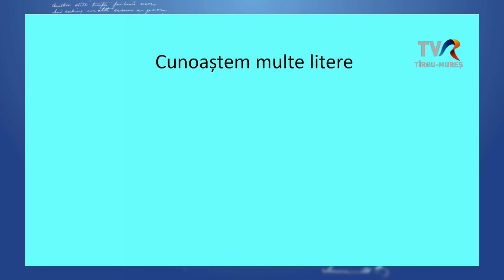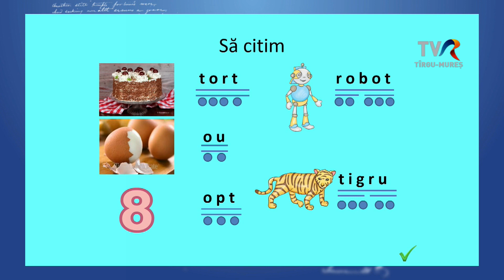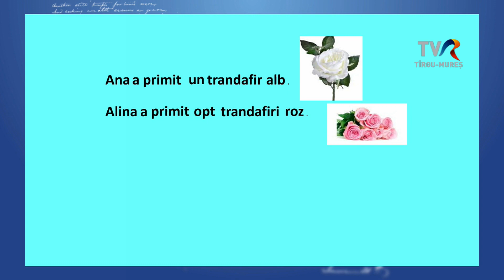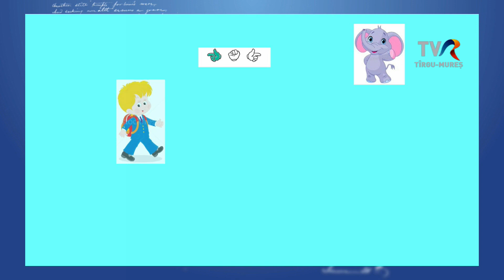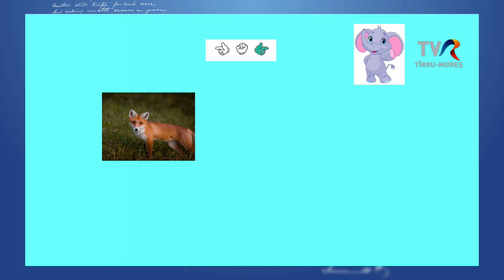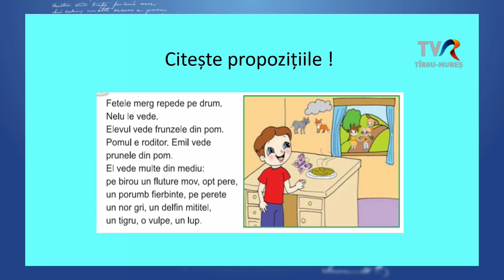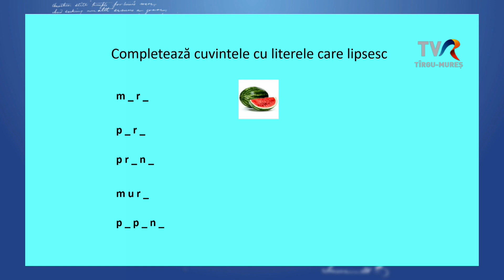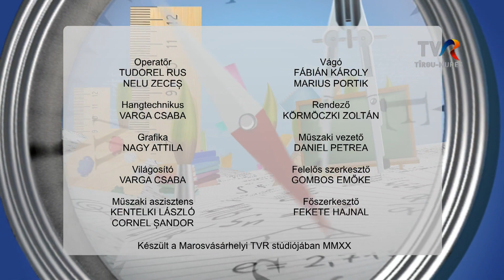Telesuli: II. osztály románóra 2020.10.06